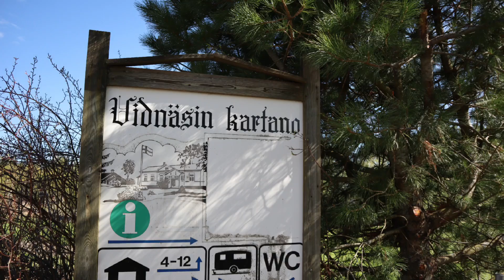Lusi Oldschool Motorshow 21.5.2022